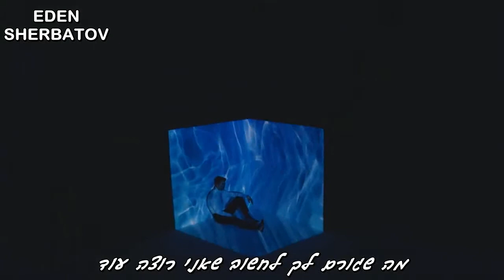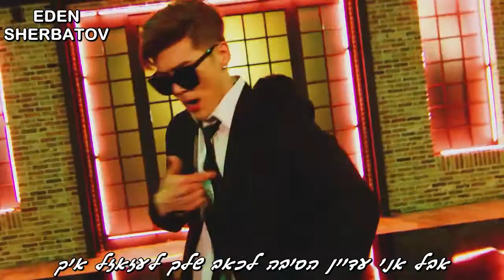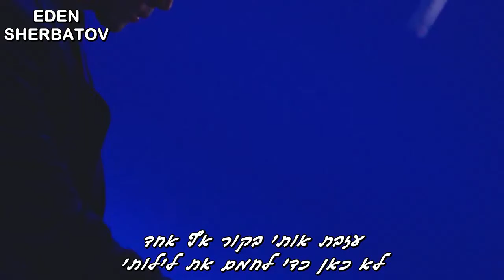K.A.R.D- Don't Recall Hidden Ver hebsub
אז כן לפני שעתיים יצא Don't Recall
של הלהקה קארד. אבל הפעם
השיר יצא באנגלית, ועם מילים שונות
 K.A.R.D - Don't Recall M/V Hidden Ver.
אז קחו את השיר שלהם מתורגם לעברית.
השיר מוקדש לאחותי הקטנה אסתר לכבוד היומולדת